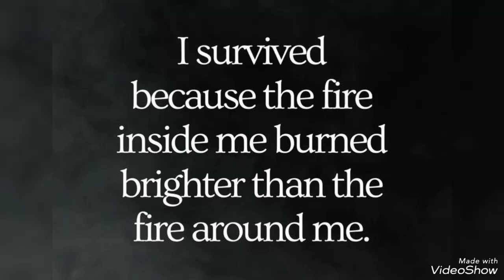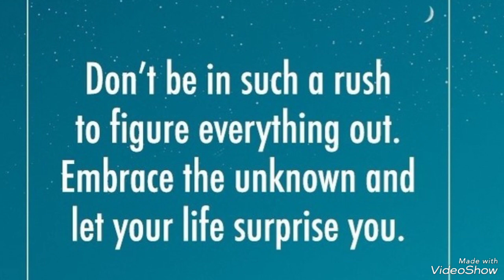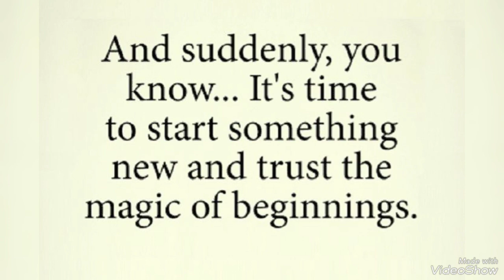10 Beautiful and heart touching motivational thoughts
10 Beautiful and heart touching motivational thoughts

motivation
motivational thoughts
motivational speaker
motivational video
heart touching motivational thoughts
english quotations
english quotes
inspirational quotes
inspirational thoughts
thoughts about life
thoughts for life

In my channel  I'll show  you diffeent content  like my hobbies (art,kidsart, thoughts, knowledge  henna designs etc.,)  whatever I know don't forget to subscribe my channel and keep supporting me to grow my channel